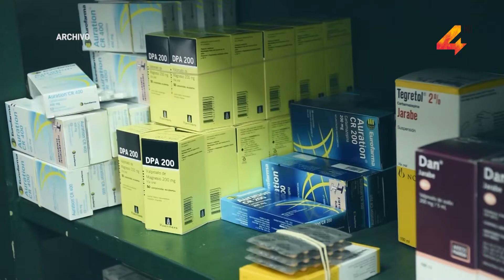Leonardo Cipriani- Atrasos en entrega de medicamentos a centros asistenciales de ASSE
El presidente de ASSE comentó que existe una consigna para la atención de los usuarios de salud pública, que es que “no pueden faltar los medicamentos”. En acuerdo con la gerencia de Hospital de Salto, la Red de Atención Primaria y la Federación de Funcionarios, se ha trabajado para cumplir con la entrega de los medicamentos en los centros de asistencia y no con la dispensación de los mismos a los pacientes, ya que en aproximadamente en un 10% de los servicios de ASSE existían importantes atrasos, afirmó Leonardo Cipriani.